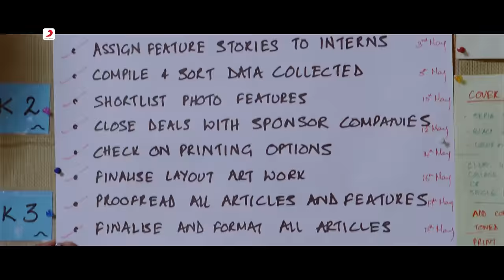Aaj Kal Zindagi Full Video - Wake Up Sid|Ranbir Kapoor, Konkona Sen|Shankar Mahadevan | 4K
"One of the most well made coming-of-age movies in Bollywood, 'Wake Up Sid 4K', (2009) is directed by Ayan Mukherjee and produced by Karan Johar. This story revolves around a young Sid Mehra who is figuring life after college - walking away from his family, away from all the indulgence and into the lap of reality. ""Aaj Kal Zindagi"" features Shankar Mahadevan's voice, and the music is directed by Shankar-Ehsaan-Loy. In this song, Ranbir Kapoor is seen adjusting to his new life and work as a photographer, with the help of his friend, the movie's leading lady, Konkana Sen Sharma.

Song Name - Aaj Kal Zindagi
Movie - Wake Up Sid!